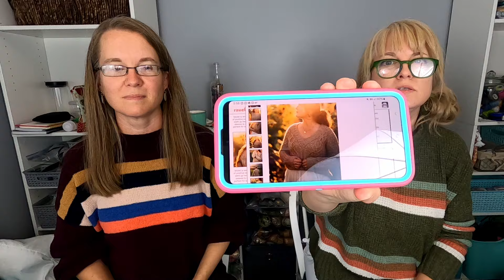Knitty Bitty Sisters Podcast Episode 36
Ravelry:
Yvonne

WIPs:
Pattern: Base Camp Shrug by Suzanne Sommer
Yarn: stash yarn

Yarn: Yarn Bee Yarntopia in Anchor, Ivory, Heather, Cerulean Sea, Spice, Blush, Sage, and Ocean

Pattern: Someone to Write Gnome About by Sarah Schira (Imagined Landscapes)
Yarn: Twisted Owl Fiber Studio (no longer dyeing), yarn from Lancaster Yarn Shop, Knit Picks Palette
Project bag: Pink Owl Stitches

Pattern: Brioche Adventure by Jonatan Tollow (Made by Tollow)
Yarn: McMullin Fiber Co in Canyon Collection
Project bag: The Scrappy Thread

Pattern: Knifty’s Slippers by Annie Davidge (Knifty Knits Designs)
Yarn: Yarnspirations Bernat Velvet
Project bag: This Handmade Life

Pattern: sample swatch for Book Club Cardigan by Sari Nordlund
Yarn: Hobby Lobby Tweed I Love This Yarn in Ivory Tweed
Knit-along by Fox and Folk

Pattern: vanilla sock with cable added (own design)
Yarn: Big Sky Yarn Co in Egg Hunt

Yarn: Twisted Owl Fiber Studio (no longer dyeing) in Coral, Hobby Lobby Yarn Bee Authentic Hand-Dyed in Natural Slate

Finished Objects:

Pattern: Emotional Support Chicken by Annette Corsino (The Knitting Tree LA)
Yarn: Hobby Lobby I Love This Yarn in Cinnamon Cedar, Sungold, Light Sage and Burnt Pumpkin

Yarn: Big Sky Yarn Co in Eat Your Greens

Bag: Pink Owl Stitches

Yarn: Big Sky Yarn Co in Bone Dry and Pecan